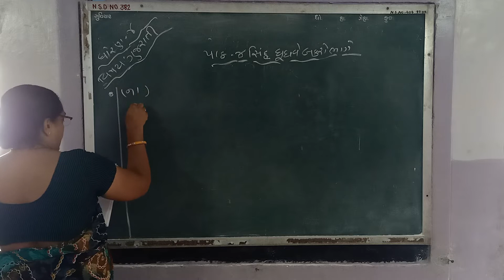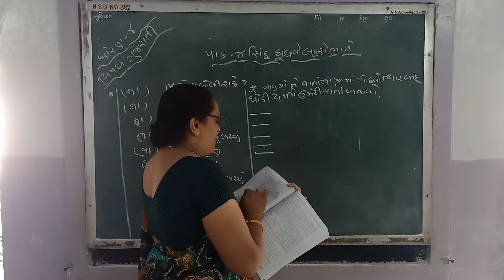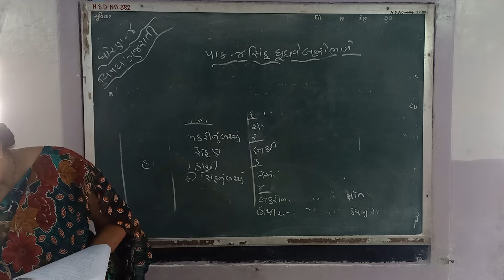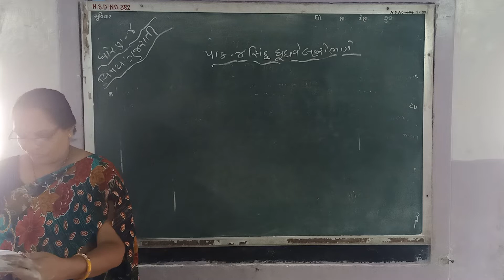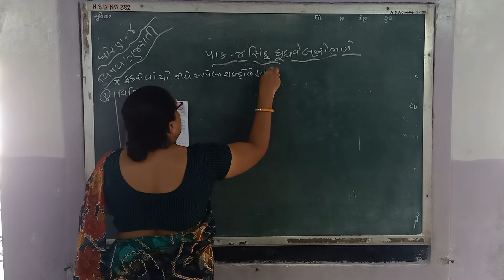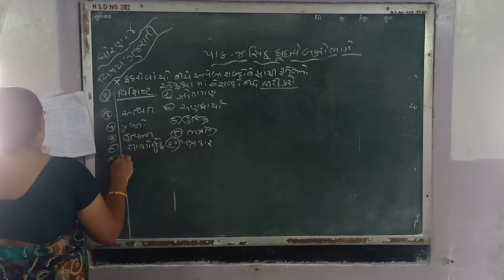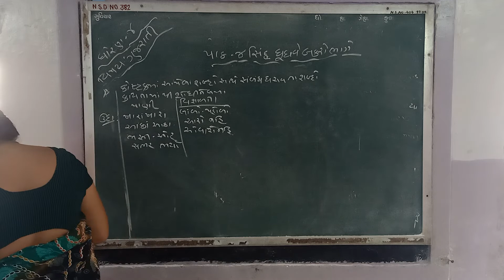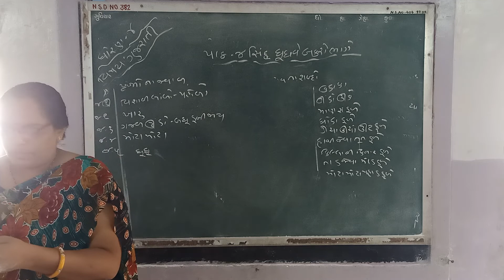ધોરણ - ૪ ( ગુજરાતી ) સિંહ ઘૂઘવે બકરો ભાગે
સિંહ ઘૂઘવે બકરો ભાગે